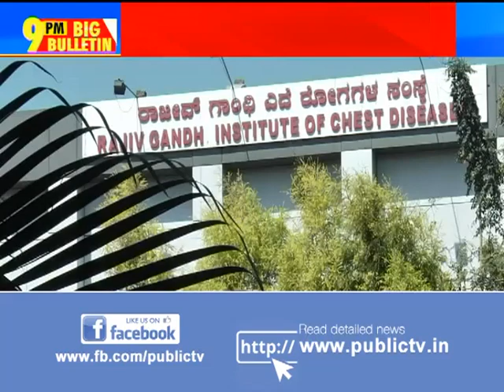Big Bulletin With HR Ranganath | Karnataka Cabinet Expansion Drama Continues | Jan 25, 2020